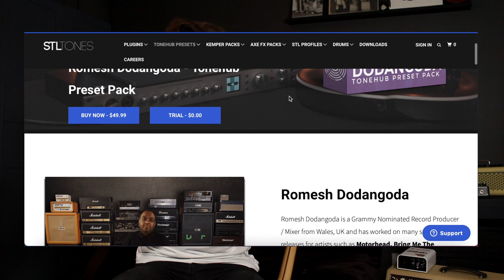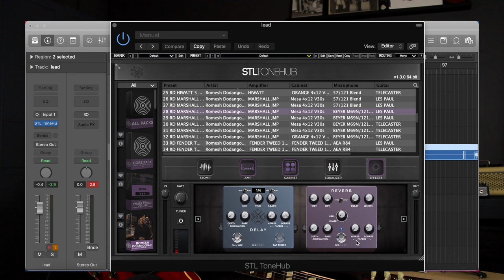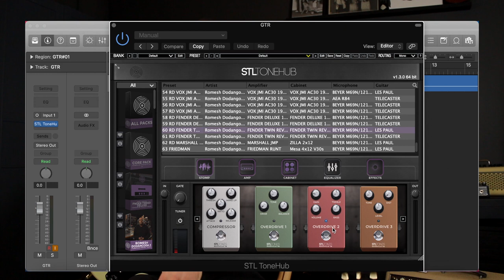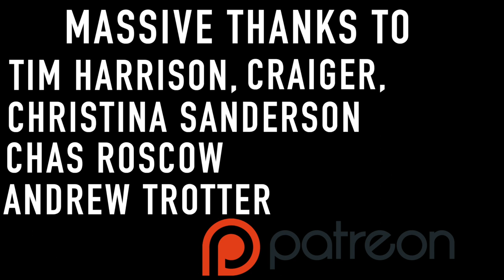Can You Get A Great Guitar Tone Without Using An Amp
Guitar tone is a very personal thing and is very important to a guitar player. Question is can you get a good guitar tone, without using an amp?

►GEAR:

Guitars:
Gibson Memphis 1964 ES-345:

Shergold Provocateur

Recording Gear